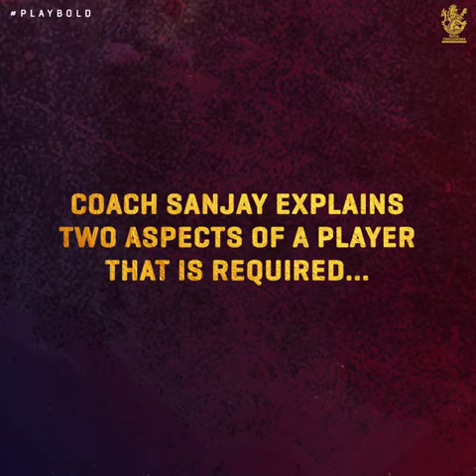The RCB Podcast ft. Sanjay Bangar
Sanjay Bangar decodes the two-dimensional method that brings out the best in the players, on the RCBPodcast powered by Kotak Mahindra Bank Ltd.